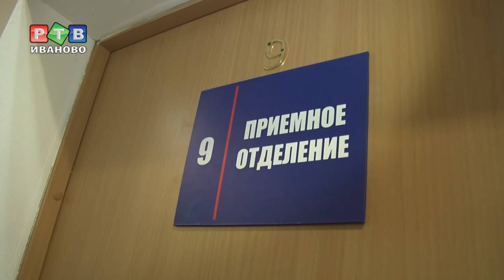"Студенческий десант" знакомится с трудными подростками